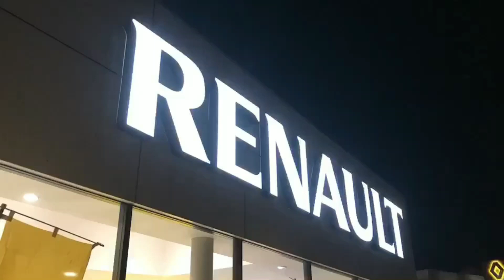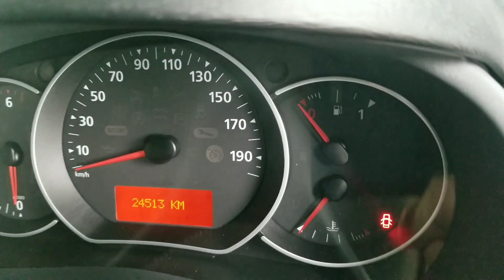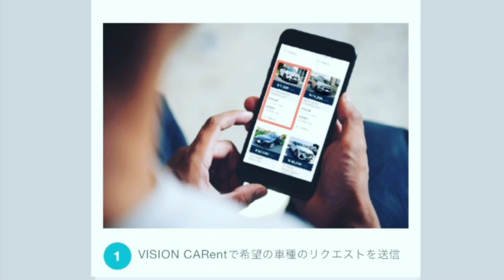え！！あのカングーリミテッドディーゼルが認定中古車で登場！！早いもの勝ちのレアな一台です。